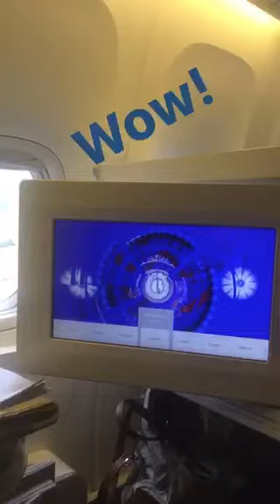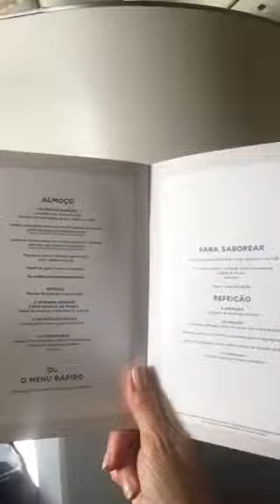Viajando business na Air France